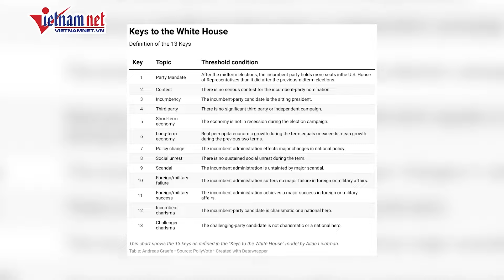Chân dung “phó tướng” tiềm năng số 1 của bà Kamala Harris | Báo VietNamNet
Tờ Miami Herald cho biết, theo kết quả một cuộc thăm dò mới nhất do ABC News/Ipsos tiến hành, ông Mark Kelly - một thượng nghị sĩ mới vào nghề và là cựu phi hành gia có tỷ lệ ủng hộ ròng là 10 điểm. 22% số người được hỏi cho hay ông Kelly có triển vọng làm "phó tướng" cho bà Harris, 12% cho là không thích hợp. Ngoài ra, 24% số người tham gia thăm dò không có ý kiến gì và 41% nói không biết gì về ông Kelly.

Cuộc thăm dò được tiến hành ngày 26 và 27/7 với 1.200 người Mỹ trưởng thành và biên độ sai số là 3 điểm phần trăm.